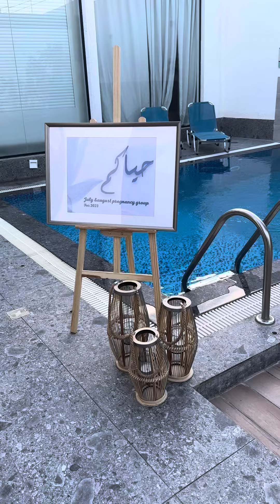فديو من روان(صديقات عن بعد جمعتنا الكرشه،،اخيراُالتقينا